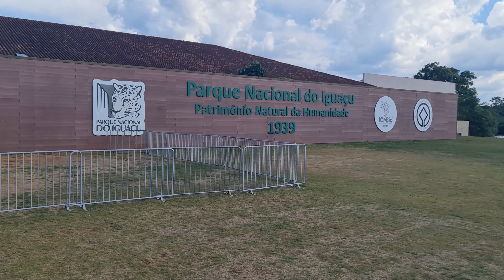Cataratas do Iguaçu NOS MÍNIMOS DETALHES - Foz do Iguaçu-PR com muitas DICAS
Com esse vídeo você pode visitar as Cataratas do Iguaçu em Foz do Iguaçu-PR sem sair de sua casa. Gravei todos os detalhes para que você possa ter uma experiência como se estivesse no local.